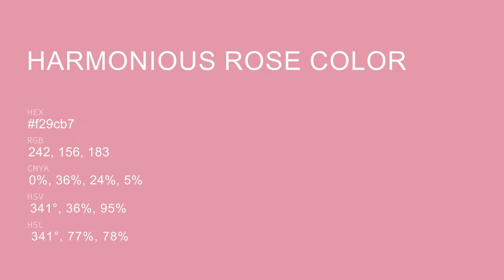Harmonious Rose color f29cb7 hex color - Red color - Cool color f29cb7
What color is Harmonious Rose ? f29cb7 hex color - Red color - Cool color f29cb7

Hex f29cb7 Color Code is also known as Harmonious Rose color.

Hex f29cb7 Color code in RGB color code model is created after adding 94.90% red color, 61.18% green color and 71.76% blue color.
Hex f29cb7 Color code in CMYK color (process color) code model is generated after subtraction of 0% cyan, 35% magenta, 24% yellow and 5% black.